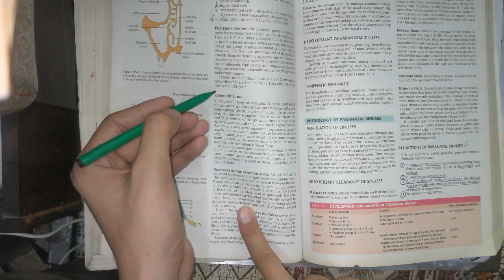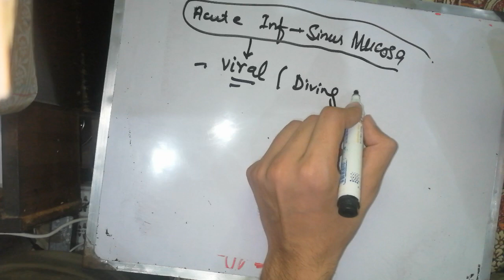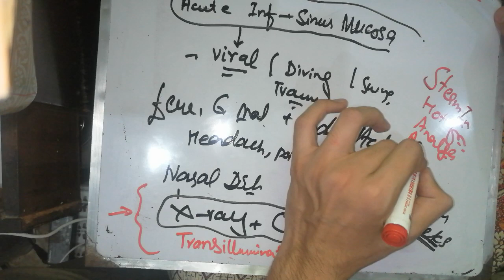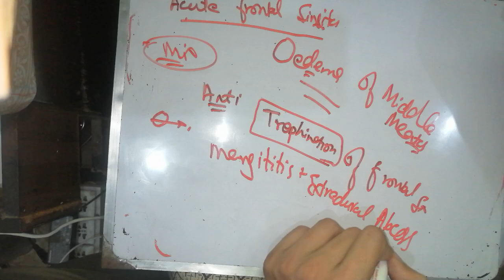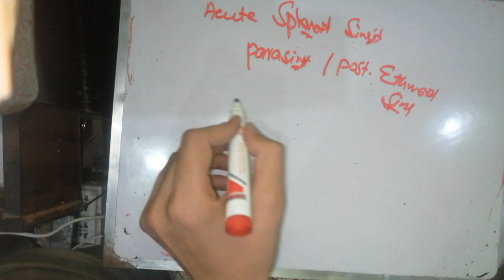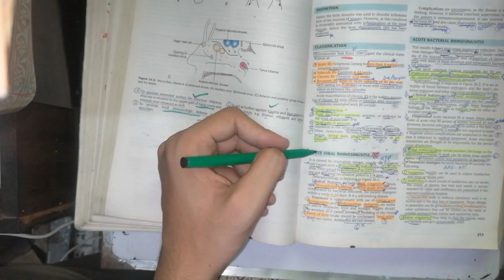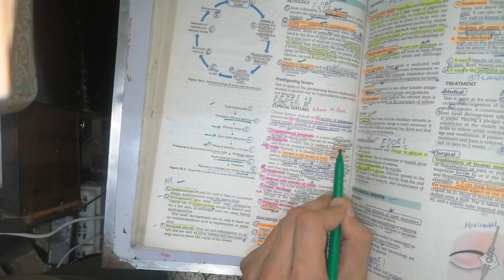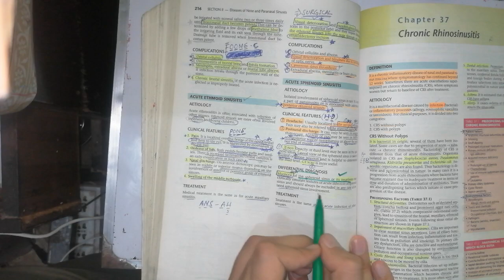Anatomy and physiology of paranasal sinuses. 🔴 ENT DHINGRA lectures. CHAPTER 35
🔴 ENT LECTURES #1. chapter 1.Anatomy of EAR 👂. external, middle and Inner ear.  lectures channel, mbbs lectures in urdu, mbbs lecture by biomentors

mbbs

nasal septum selfless medicose, nasal septum part  animation, nasal septum deviation treatment yoga, nasal septum nerve supply, nasal septum exercise, nasal septum tcml
acute and chronic rhinitis selfless medicose, acute and chronic rhinitis, acute and chronic rhinitis ent